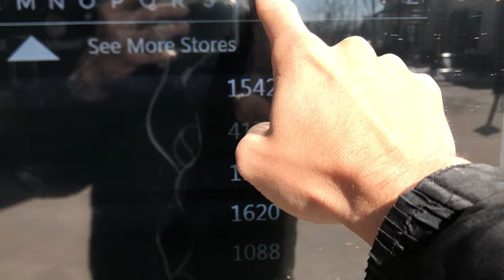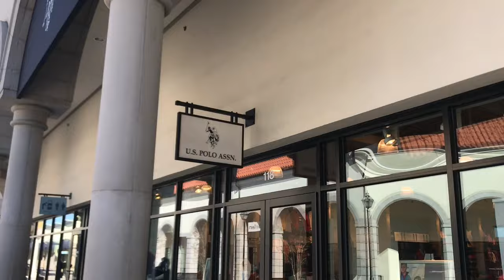Preço de camisas POLO ASSASSN nos Estados Unidos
Dia de Sao Patricio, bora la comprar uma camisa verde chegada pra participar desse jantar tradicional americano.  Veja tambem precos de varios outros modelos de rouas e relogios.